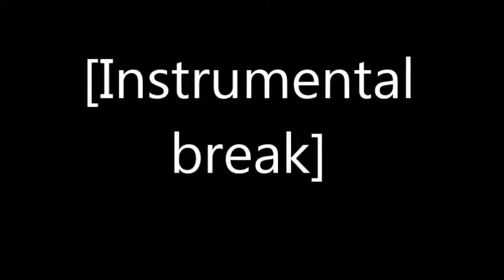HTF Music video mlp sinking ships